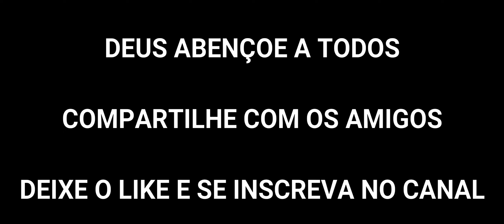🎵🎷HINOS CCB - Hino 237 - Deus é por mim - Tocado a Distância🎷🎵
IRMÃOS PRESENTES NO VÍDEO:LIMA, IZIEL, GIOVANI JR, JOÃO, DOUGLAS, LUCAS, RAPHAEL, GUILHERME & RICHARD
INSTRUMENTOS:
VIOLINOS - 3
SAX ALTO- 1
SAX TENOR - 1
SAX BARÍTONO - 1
TROMBONE - 1
TUBA - 1

                    LETRA

 1. Deus é por mim, nada tenho a temer;
Por que hei de duvidar?
Ele em tudo me pode valer,
Só n`Ele vou confiar.

CORO: Do mundo já separado estou,
Foi Jesus que me resgatou;
 Com seu Sangue precioso me resgatou.

2. Nada de meu Deus me separará,
Por Ele sou vencedor;
Nada do mundo jamais poderá
Desviar-me do Seu amor.

3 .Quem poderá condenar os que estão
Em Cristo, o Salvador?
Morte e sepulcro não os vencerão,
Pois Cristo é o meu Senhor.

ME SIGAM NO INSTAGRAM: Deus abençoe a todos

e peçam hinos no comentarios